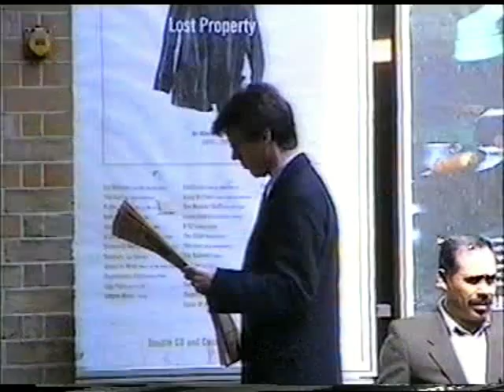1996 dagje Londen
Dagje londen 1996